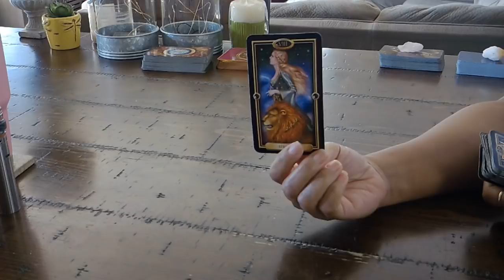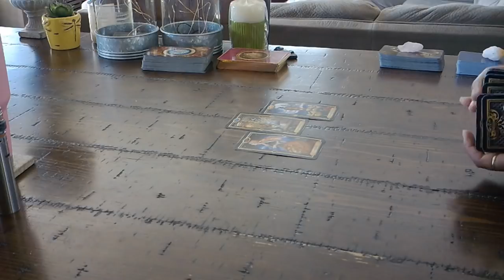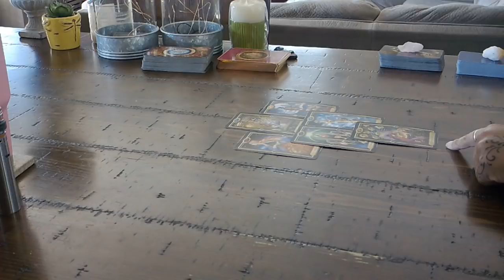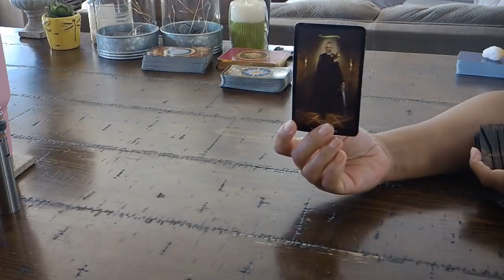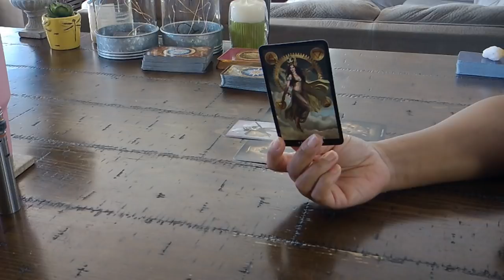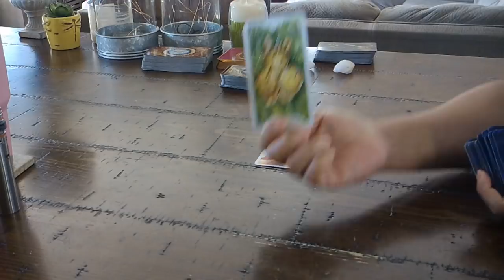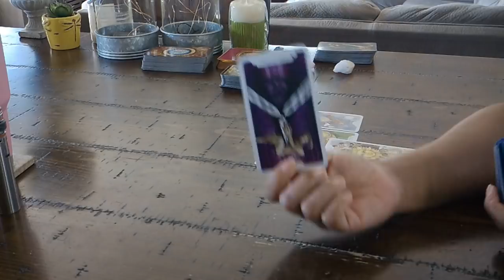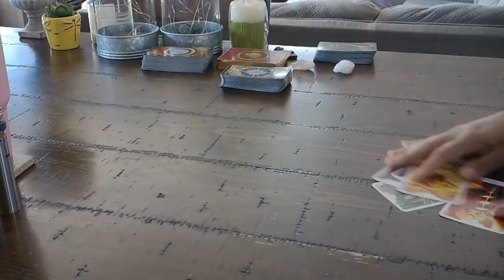CANCER~HOW DO THEY FEEL?PICK-A-DECK~JAN. 26-FEB. 1